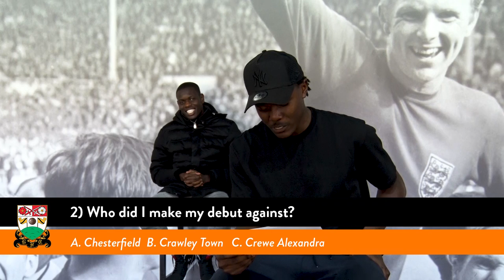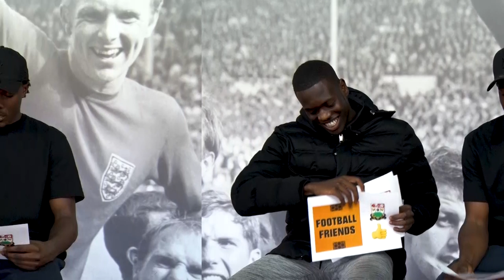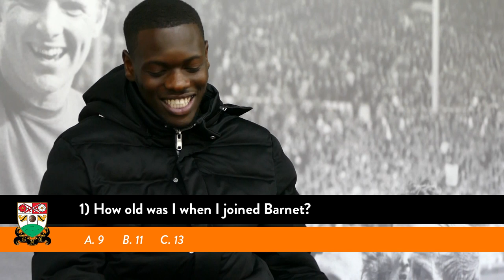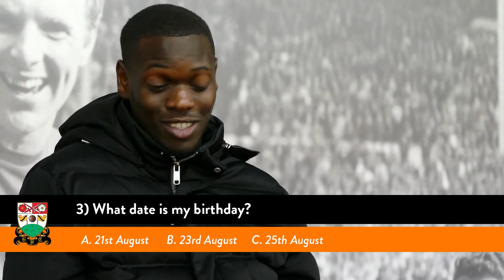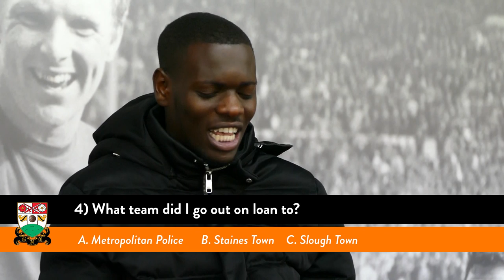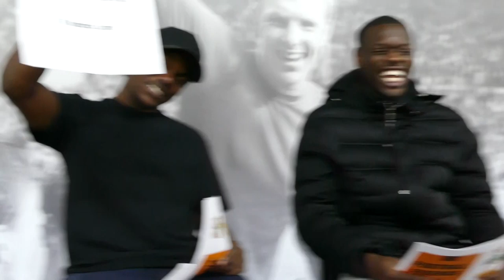Football Friends | Mason-Clark vs Fonguck | Favourite Footballers, Debuts, Birthdays...